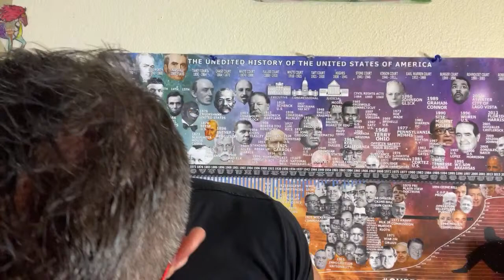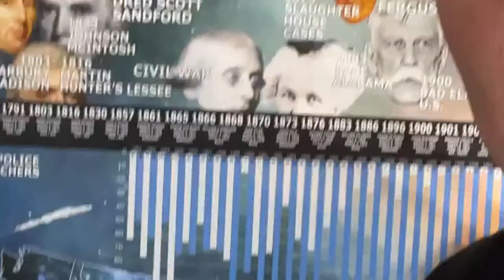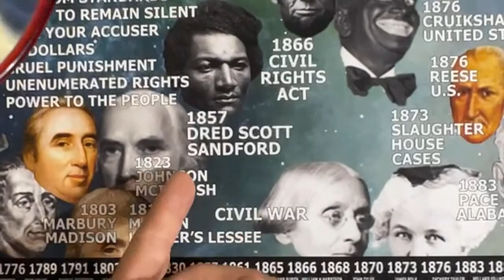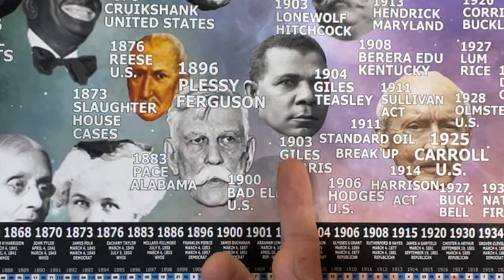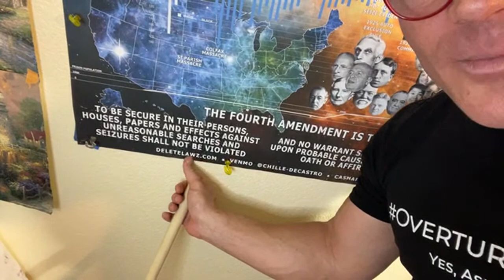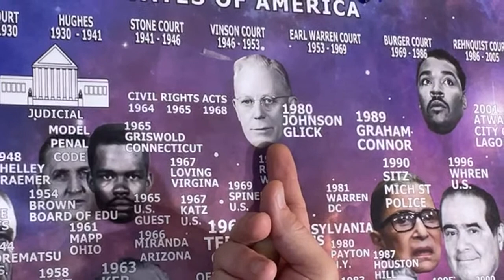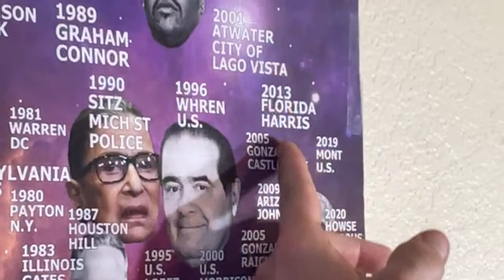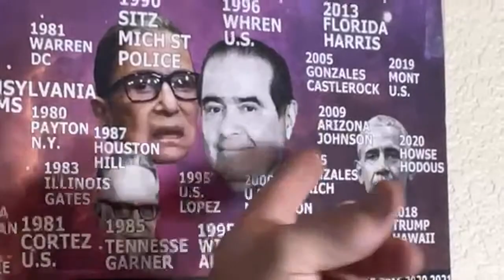Supreme Court Cases & American History You MUST KNOW! Edu, Constitution, Bill of Rights, Natural Law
Learn! Educate yourself for the Love of America & all Humanity. Teach your kids. Thank you.

If you want a copy of the poster digitally or hard copy, and to get my ebook

The website works and you can buy one of three of posters that are available on the website, or the e-book. If you cannot afford it one will be provided for you by emailing me. Cool? Cool.

For people who said they wanted to contribute or did--- thanks so much --- some of you contacted me and said the website didn't work -- Cool -- Use these.

PAY APPS
Cash. $chilledecastro

Chille DeCastro

Chille